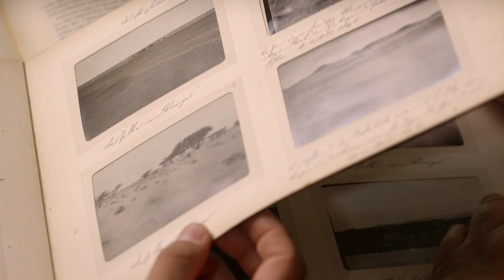Tràiler de "Spinosaurus, el gegant perdut del Cretaci"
Tràiler de promoció de l'exposició temporal: "Spinosaurus, el Gegant perdut del Cretaci" que es va veure a partir del 12 de juliol de 2016 al Museu de Ciències Naturals de Barcelona al Fòrum.

Produït per National Geographic en col·laboració amb la Universitat de Chicago.

Adaptació del tràiler: Museu de Ciències Naturals de Barcelona